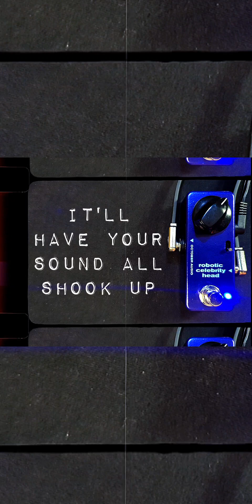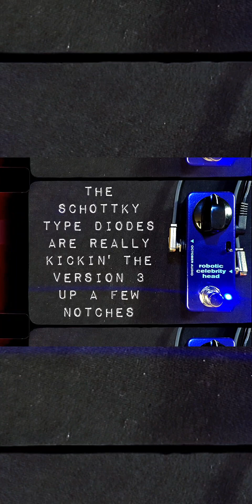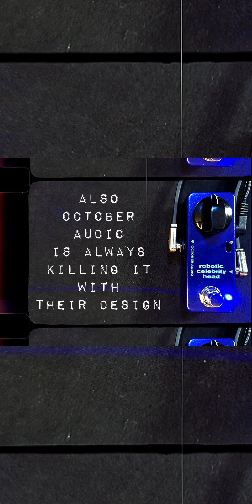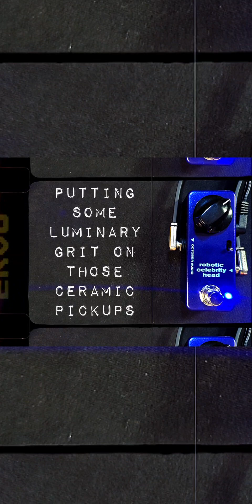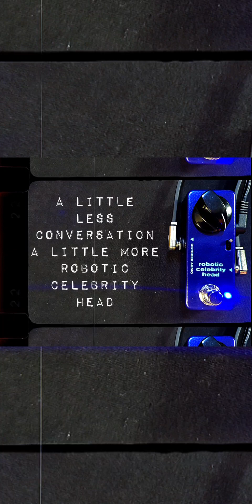October Audio Robotic Celebrity Head Drive & Fuzz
The October Audio Robotic Celebrity Head is a transistor-based overdrive & fuzz in one, the Robotic Celebrity Head cleans up at your guitar volume knob and drips with pushed tube amp tone!

INSPIRATION:  Teenage destruction of an animatronic Elvis bust- that's where the name originates; Sweet medium gain overdrive and fuzzy drive from abusing a combo tube amp- that's where the sound originates.   Derived from 1970s single-transistor booster and fuzz circuits.

CIRCUIT SCIENCE:  A switching design between lower gain/less diode clipping and high gain, full diode asymmetrical clipping.  This keeps the volume balanced between drive and fuzz modes.

SOUND:  Ranges from ragged pushed amp overdrive to overloaded amp fuzz.  The "fuzz" sound we're talking about here is more in the realm of fuzzy overdrive.  Crazy responsive to your signal inputs, a wide range of sounds are possible tweaking your instrument settings-  pickup type/position, volume knob, fingers/pick.  RCH cleans up by rolling back your guitar volume.

Toggle down- medium gain overdrive; Toggle up- high gain, fuzzy drive

PLEASE NOTE:  To get the strongest cleanup effect with guitar volume, place the RCH before any buffered effects.

VERSION HISTORY:  This is the 3rd version of the RCH, now using Schottky type diodes instead of germanium.  This preserves the original sound while using modern and available technology.

and grab all the things!!